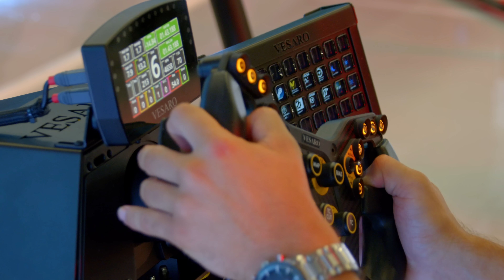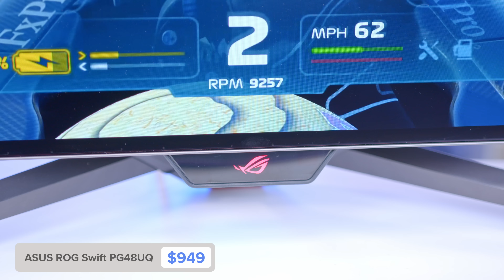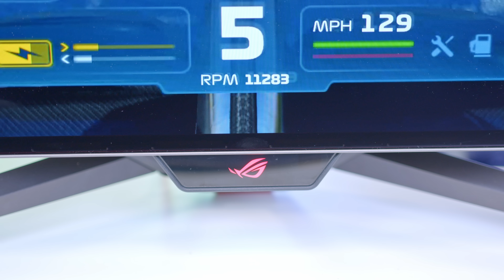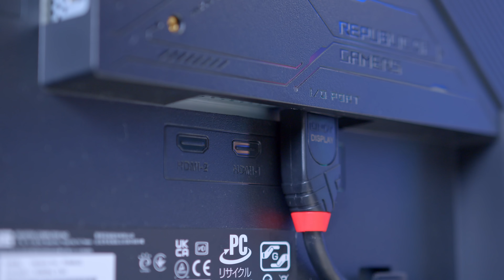Ultimate $5000 Gaming Setup 2022! [ASUS PG48UQ, RTX 3090, Peripherals & More!]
Looking to build the Ultimate Gaming Setup for 2022? If so, we’ve got just the build guide for you, featuring an RTX 3090, i9 12900K and the new 48inch OLED monitor from ASUS! ⬇️ Links to all parts below! ⬇️

Cable extensions

Cable extensions

Mouse pad
Cable extensions

CPU: Intel Core i9 12900K
CPU Cooler: ASUS Rhiuyjn 360mm
Motherboard: ASUS ROG Z690 Maximus Hero
RAM: Corsair Vengeance RGB Pro DDR5 32GB
SSD: Corsair MP600 Pro XT 1TB
GPU: ASUS RTX 3090 TUF Gaming
Case: Corsair iCUE 5000T
PSU: ASUS ROG 850W 80+ Gold
EZ-FAB Cable Extensions
Corsair MM700 Extended Mousepad
ASUS ROG Swift PG48UQ
ASUS ROG STRIX Scope RX TKL Wireless Deluxe
ROG Delta S Wireless
ROG Gladius 3 Mouse

0:00 Intro
0:57 Intro | ASUS ROG Swift PG48UQ
2:15 PC Build | Intro
2:25 PC Build | Graphics Card
2:45 PC Build | CPU
3:30 PC Build | Motherboard
3:58 PC Build | RAM & SSD
4:45 PC Build | Case & Cooler
5:12 PC Build | Power Supply
5:45 Peripherals | Gaming Mouse
6:12 Peripherals | Mechanical Keyboard
7:14 Peripherals | Headset
8:09 Peripherals | Extended Mousepad
8:30 Monitor |  ASUS ROG Swift PG48UQ
11:20 First Boot Up!
12:18 Benchmarks | F1 2022
16:55 Benchmarks | Fortnite